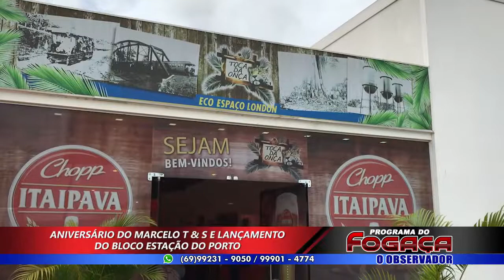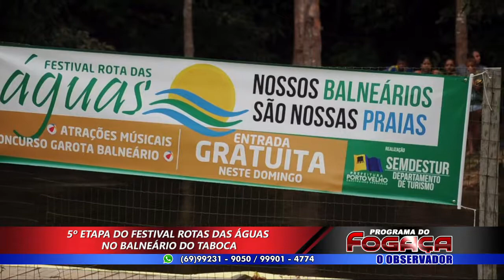PROGRAMA DO FOGAÇA - EDIÇÃO DE QUARTA (11/04/2018)